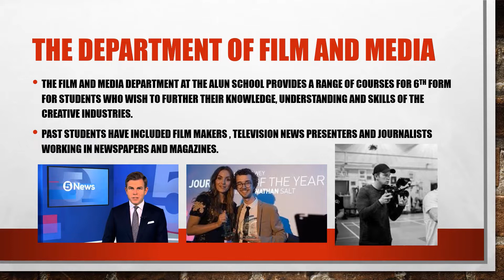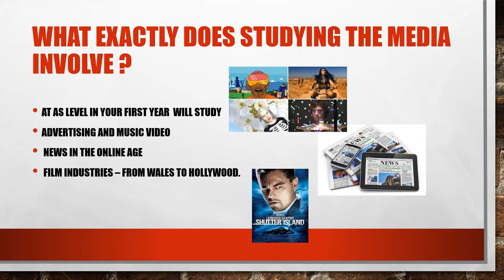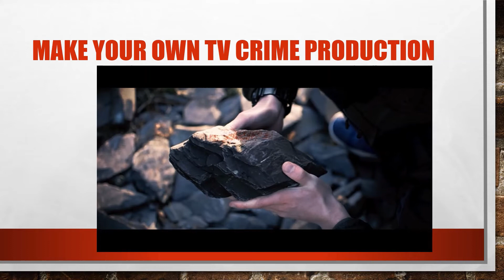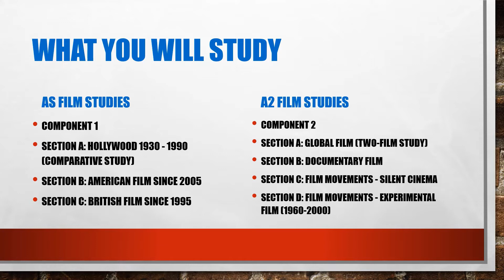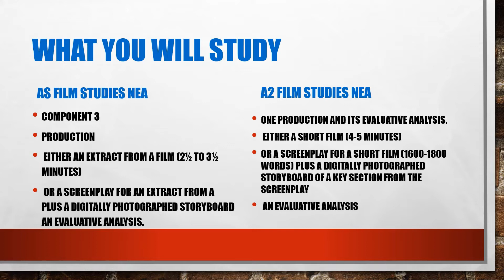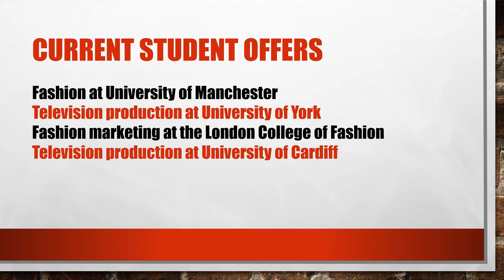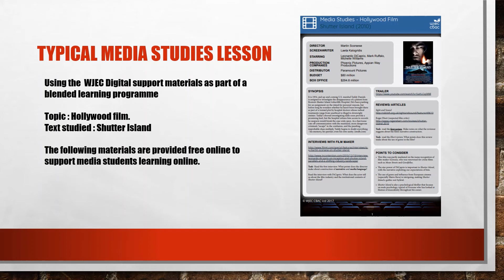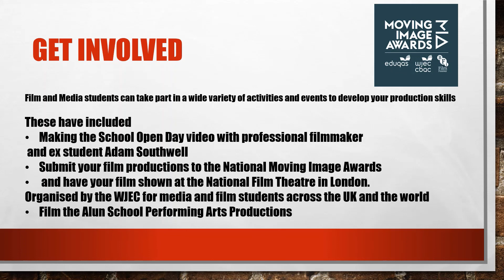Film Studies, BTEC Media and Media Studies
An introduction to studying Film Studies, BTEC Media and Media Studies at the Alun.